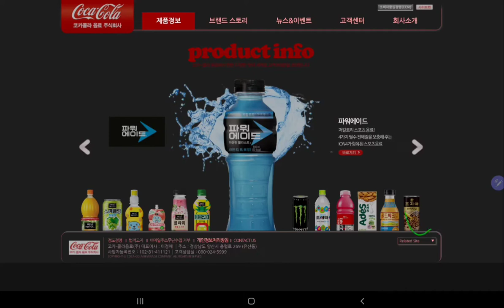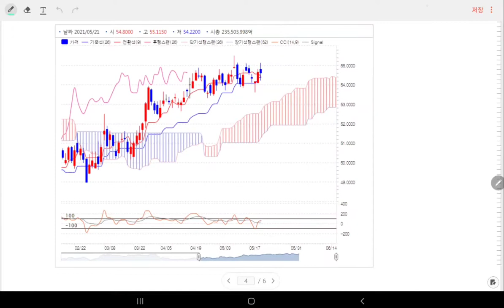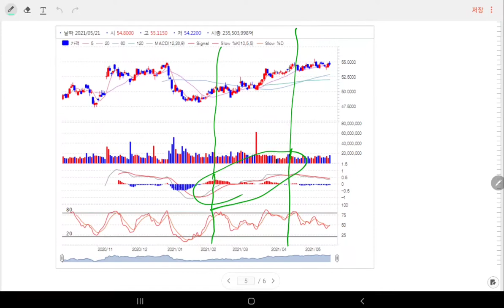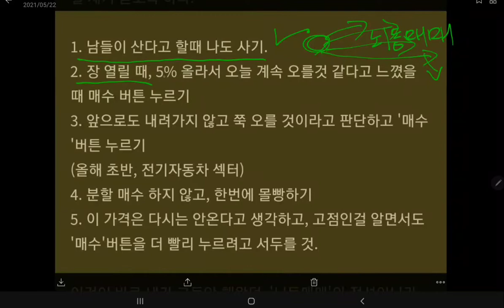코카콜라] 차트분석과 주가전망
워렌버핏이 투자하고 있는 코카콜라의 차트분석과 주가전망을 해 보았습니다.
2021년 5월 22일 차트입니다.